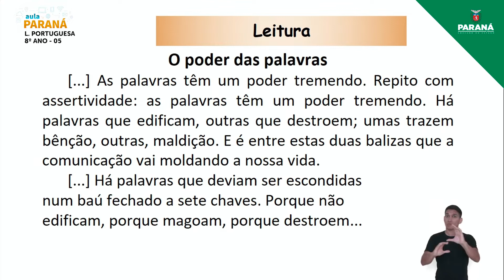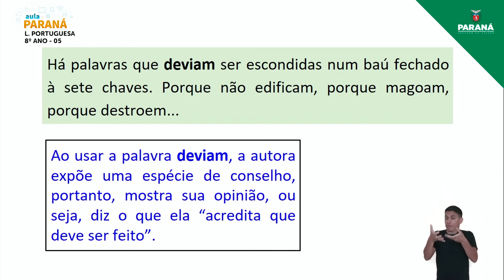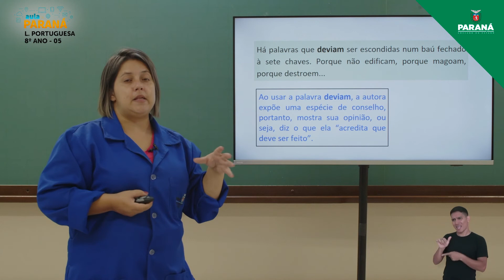2022 | Resumo da Aula | 8º Ano | Língua Portuguesa | Aula 5 - Artigo de Opinião